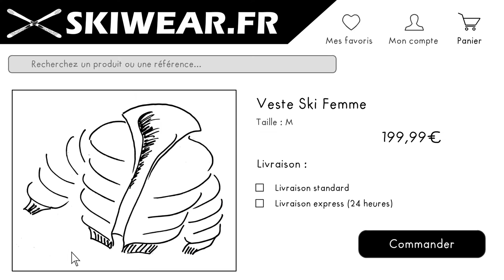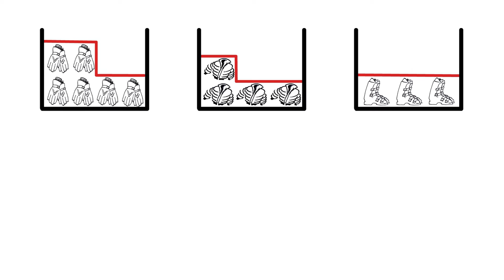Le cycle de vie logistique d'un produit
Projet réalisé dans le cadre de l'UV QP55 visant à vulgariser des notions logistiques.
GENIES Clément
HAN Renfei
PRIGENT Thomas
RANAIVOARISON Marielle
TARANTINI Marine